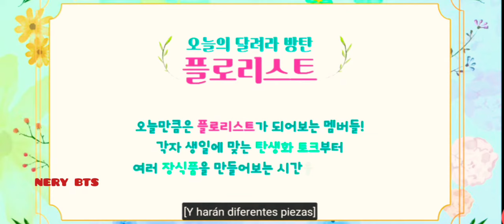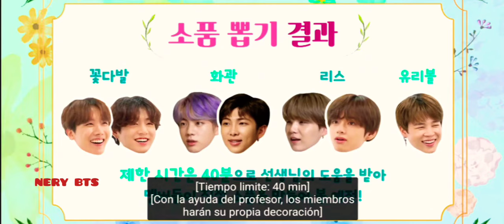BTS HACIENDO ARREGLOS DE FLORES-RUN-99[SUB ESPAÑOL] VLIVE